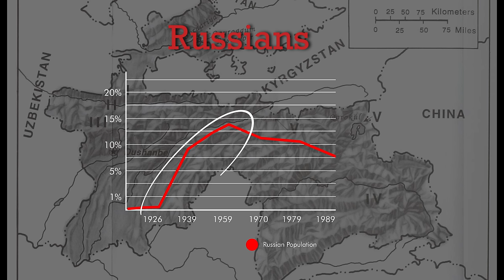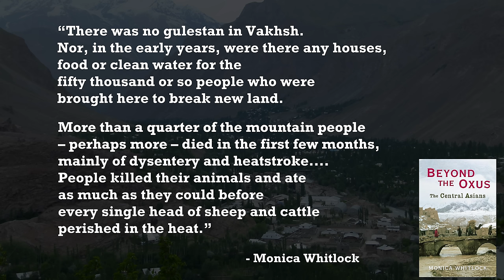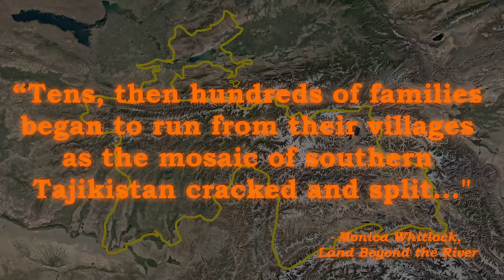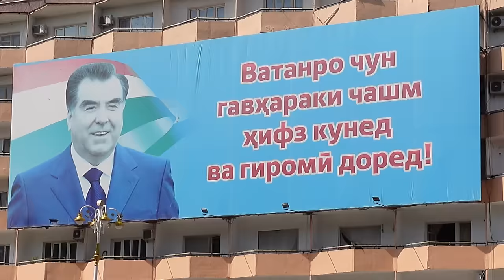Soviet Tajikistan and the Tajik Civil War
Tajikistan was always the poorest state in the Soviet Union and soon after the Union collapsed in 1991 it descended into the most bloody of all the conflicts that broke out in the shadow of the break up of the USSR. This video looks at that experience, as well as shows some of what Tajikistan looks like, today.

This video is the second in a series of three about Tajikistan and it's social and historical context.

Sources:
A History of the Tajiks: Iranians of the East, Richard Foltz
Central Asia in World History, Peter B. Golden
Azan on the Moon: Entangling Modernity along Tajikistan’s Pamir Highway, Till Mostowlansky
Ferghana Valley: The Heart of Central Asia, Frederick Starr (Ed.)
Land Beyond the River: The Untold Story of Central Asia, Monica Whitlock

Also: The Economist, Eurasia.net and Radio Free Europe/Radio Liberty among others

Chapters
00:00 Intro
00:52 Soviet Tajikistan
04:21 Qurghonteppa
06:06 Yaghnobis
09:42 Chiluchor Chashma
11:31 Interruption
12:19 Independent Tajikistan
15:26 Civil War